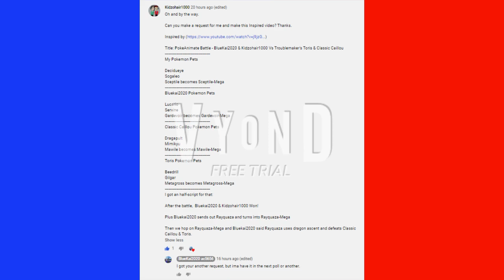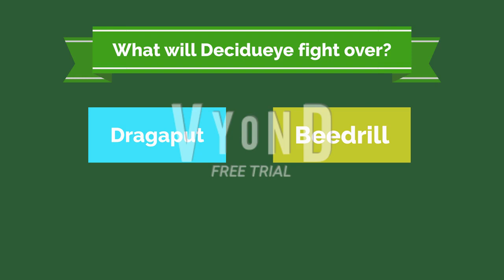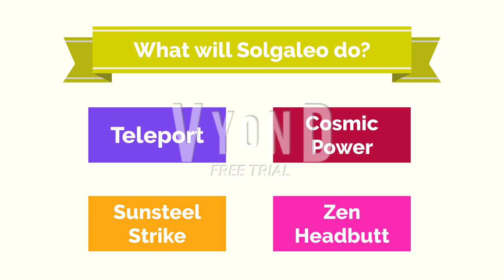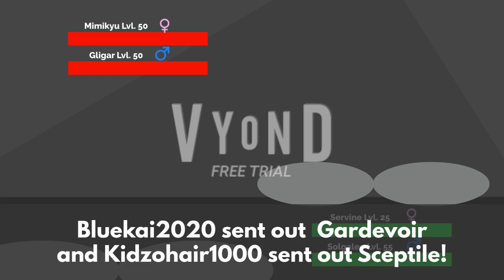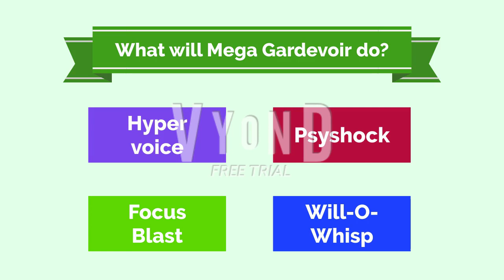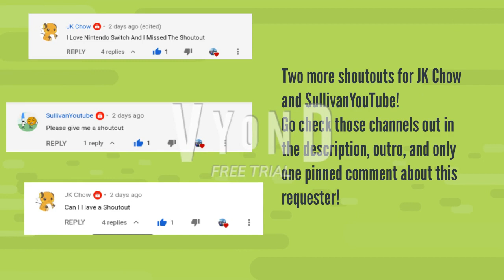PokeAnimate Battle - BlueKai2020 & Kidzohair1000 Vs Troublemaker's Toris & Classic Caillou (Vyond)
And two other shoutouts to a couple of users!

This video is inspired by TheColossalD

Fun Fact: This video features the still upcoming dive coaster from SeaWorld San Diego called Emperor! But yet, I still cannot wait for spring for the better, but I better wait until there are going to be less cases of coronavirus!

Music from Pokemon such as:
-Pokemon Black and White soundtrack: Trainer Battle Theme
-Pokemon Black and White soundtrack: Victory theme

Pokemons in this video, but categorized with trainers:
KidZohair1000’s Pokemon Pets

Decidueye
Solgaleo
Sceptile becomes Sceptile-Mega
Bluekai2020 Pokemon Pets

Lucario
Servine
Gardevoir becomes Gardevoir-Mega
Classic Caillou Pokemon Pets

Dragapult
Mimikyu
Mawile becomes Mawile-Mega
Toris Pokemon Pets

Beedrill
Gligar
Metagross becomes Metagross-Mega

Bluekai2020 sends out Rayquaza and turns into Rayquaza-Mega